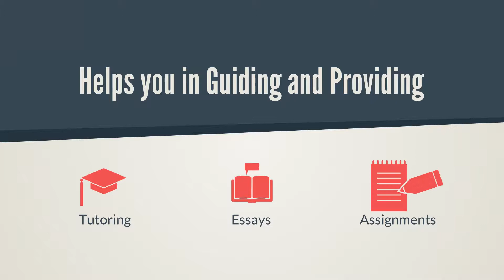Writer24hour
An exclusive 2D animation made for our client
They liked a lot
Hope you will like it too.